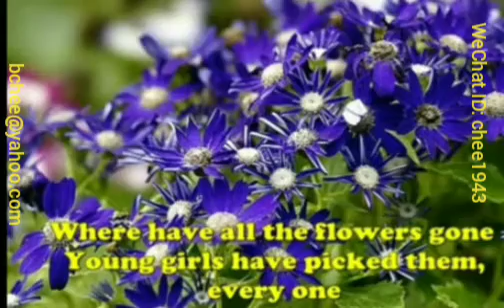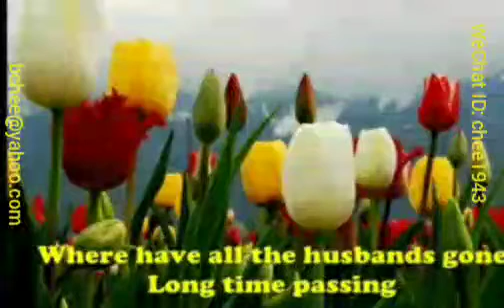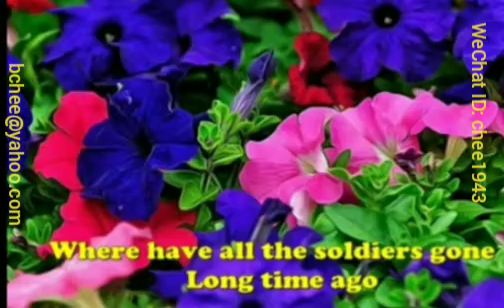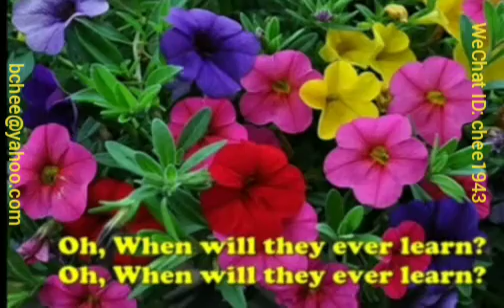flower power in Corona time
practice and learn from the conflicts that we create through miscommunication.